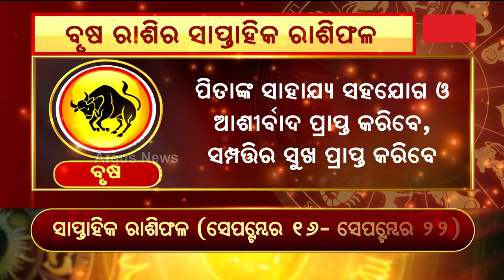Bhagya Bhabisyat || ବୃଷ ରାଶିର ସାପ୍ତାହିକ ରାଶିଫଳ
Bhagya Bhabisyat || ବୃଷ ରାଶିର ସାପ୍ତାହିକ ରାଶିଫଳ (ସେପ୍ଟମ୍ଵର ୧୬ରୁ ସେପ୍ଟମ୍ଵର ୨୨)